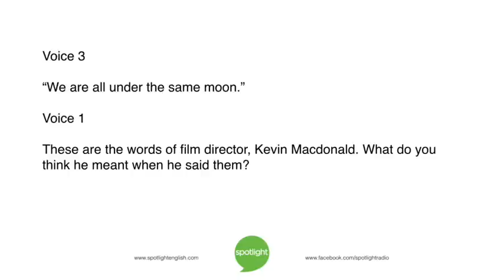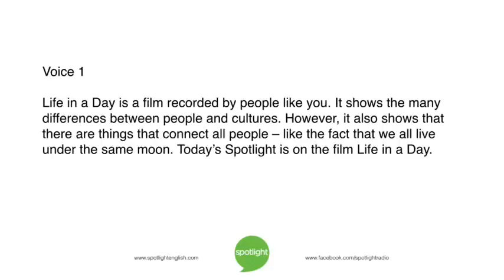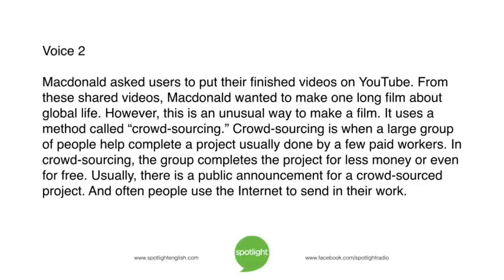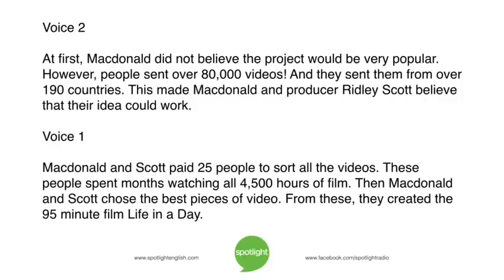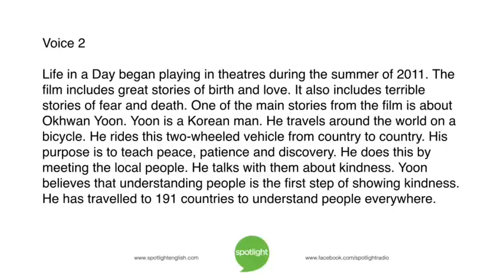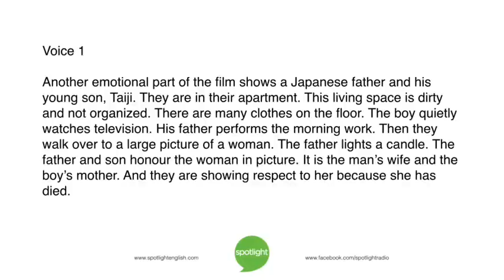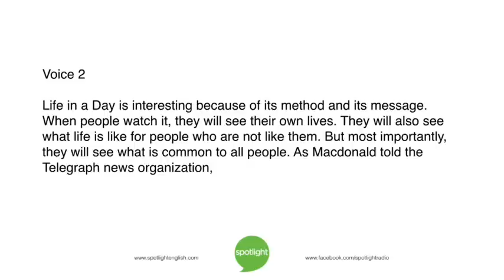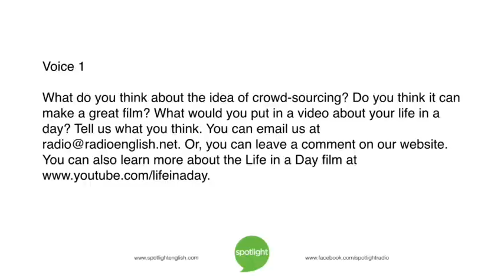Life in a Day | practice English with Spotlight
Robin Basselin and Bruce Gulland look at the film "Life in a Day". It was created from videos recorded around the world - videos from people like you!